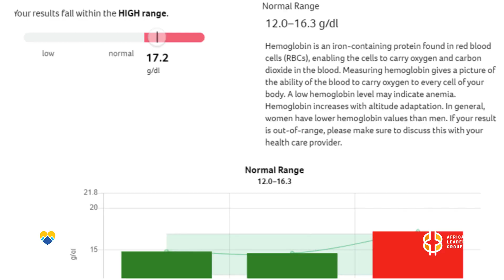The African Leadership Group in partnership with 365 Health, brings you an amazing Health Fair!!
ALG advocates for the entire African Immigrant Community – across national origin, tribes, and language – to ensure continuous improvement to immigrants’ quality of life.
Since its inception, ALG has organized multiple community events, engagements, and discussions with programs focused on key issues, such as education, career and job opportunities, Business Development, Immigration, Political and Community involvement, and many other activities regularly reaching thousands of individuals in the local community.